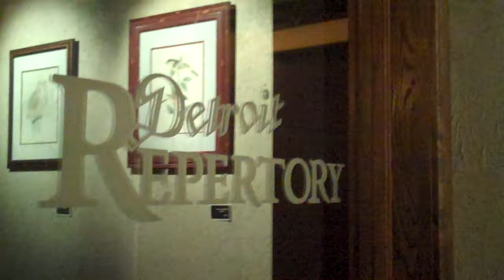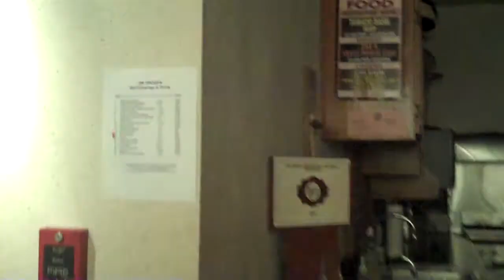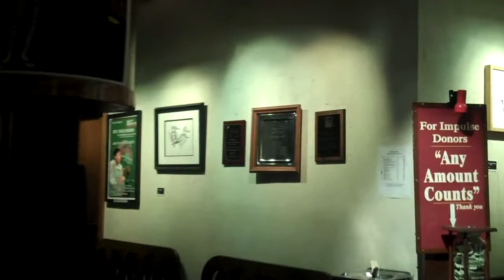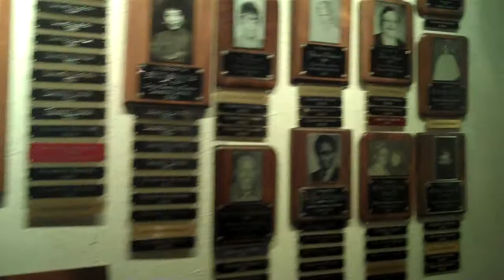JIM GROGAN DRAWINGS & PRINTS @ The Detroit Repertory Theatre Gallery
Various studies of birds, that the artist has been observing for years.